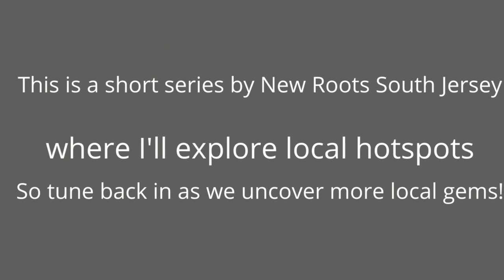Hidden Gems in South Jersey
Join me as I explore the hidden gems in our area. In this video, I visit Renault Winery. Located in Egg Harbor, halfway between the shore and Philadelphia. It is home to a winery, golf course, resort, and wedding venue. There is outside seating and live music on weekends in the summer. Check it out!

I hope you learn something new on this channel.

If you happen to be looking for homes in South Jersey, check out my

MY PREFERRED APP TO VIEW LISTINGS ISN’T ZILLOW 👉 Download the COMPASS app and I can set you up with a custom COLLECTION of homes.

Jamie Hartman, REALTOR®
COMPASS RE